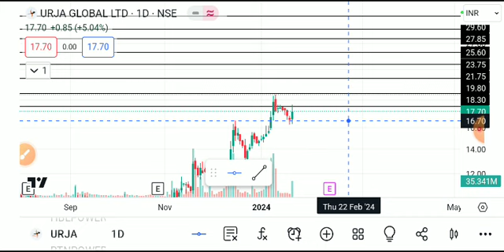urja global share latest news today, urja global share analysis, urja global share target